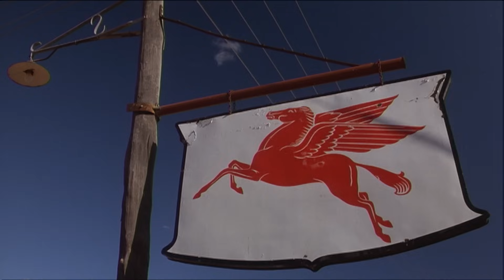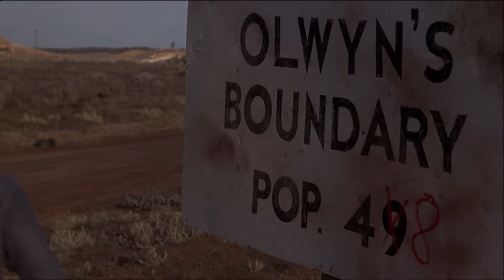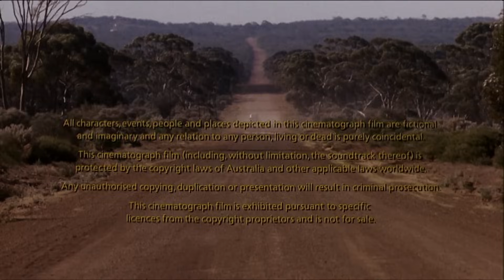FREE TO SEE MOVIES - Boundaries Of The Heart (FULL DRAMA MOVIE IN ENGLISH | Romance | Wendy Hughes)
An Australian rodeo rider (John Hargreaves) revisits a tiny town to propose to a hotel owner's (Norman Kaye) 40-ish daughter (Wendy Hughes).

Director: Lex Marinos
Cast: Wendy Hughes, John Hargreaves, Norman Kaye